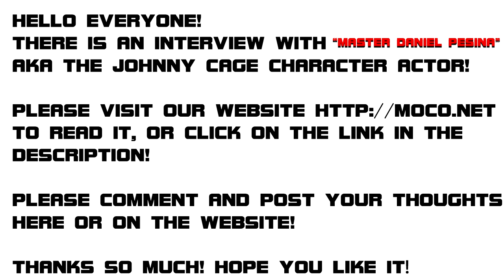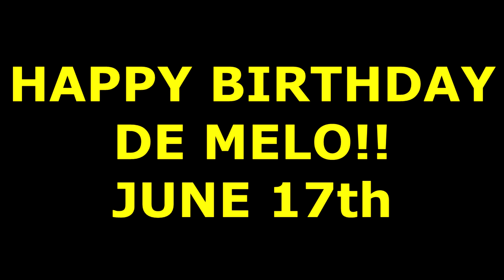Johnny Cage aka Master Daniel Pesina of Mortal Kombat Fame! Interview my best friend did last year!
So April of 2019, my best friend had the chance to interview Daniel Pesina aka Johnny Cage, here is his interview.

It's also on my website with pictures but I have transcribed it.

Daniel Pesina is best known by gamers for his portrayal of Johnny Cage, Scorpion, Sub-Zero, and Reptile in the first two MK titles. On to the interview.

De Melo: First off, I made contact with you through social media, Not only were you nice enough to accept my friend request, But you also wrote to me on my birthday with a Sub Zero quote, And you made my birthday really special, Which I thank you for, Also I’m just a random fan but you take time out of your schedule just to talk to me, Which I also thank you for, So let our first question be… Explain to me how are you such a great guy!

Master Pesina: Lol Don’t consider myself a nice guy just try to treat people how I would like to be treated. I think through martial arts training and now that I am older I feel we are all the same and also connected. Sounds like I’m a hippy

DM: What would a typical day be like working on Mortal Kombat?

MP: John, and I really didn’t know what we were doing when we were creating the game. It wasn’t like he had a sheet with all the moves on it. We just started filming as many martial art moves as we can and it was a lot of trial and error.

DM: John Tobias?

MP: Yes, creator of MK. He’s the one who came up with the idea of a fighting game.

DM: What would a typical day be like working on Mortal Kombat?MP: John, and I really didn’t know what we were doing when we were creating the game. It wasn’t like he had a sheet with all the moves on it. We just started filming as many martial art moves as we can and it was a lot of trial and error.

DM: At any point in the original Mortal Kombat Development did you think that “this might be something special”? or was it like just another job to you?

MP: Actually, Rich Carlos and I always thought it would be an awesome game. We never thought it would become so popular because when Jon asked us to help him with the project we were only supposed to make 200 arcade cabinet. So that was the agreement, to only make 200 RK cabinets.

DM: When you come across a Mortal Kombat Arcade Cabinet, And you see yourself on the sideart of the cabinet, Tell me what goes on in your mind.

MP: I always smile when I see an MK cabinet. We had a great time filming and creating the franchise.

DM: In your spare time do you play video games? And if so tell me one of your all-time favorites, Besides Mortal Kombat of course.

MP: When I owned a home system I played a lot of first-person shooters like Halo and call of duty. Don’t have as much free time now LOL. Gameplaying takes a lot of time.

DM: When you play Mortal Kombat, What character is your go-to character Also, If you play as one of your own characters… Would you consider that playing with yourself? LoL!

MP: I am not good at the game & enjoy playing it. I try to make the rounds. Yes, they are me & extensions of my personality. We did not have personalities for the characters when we film them and created them so all the characters from MK one made up the personalities. Self-satisfaction lol

DM: Who came up with the now iconic Johnny Cage ball buster move?

MP: John asked me to do it. We were doing a satire of Jean-Claude Van Damme. What many people do not know is that johnny cage is actually modeled after Daniel rand from iron fist comics.

DM: Have you had any injuries while recording for Mortal Kombat?

MP: I was in charge of all the action and made sure that myself or no one else got hurt. It was a little rough at the beginning because I did all the flipping and throwing on concrete and later I told John that I didn’t think that other actors would like the idea of working on concrete. So we dug out a mat.

DM: After the success of the series did you start to get noticed a lot in public?

MP: Yes, sometimes I get recognized. One time buying some shoes that gentleman helping me asked me what size I was looking for Mr. cage LOL

DM: Ok now this last part of our Interview, We call this,

Geek Strike Rapid Fire

Terminator or Robocop? Terminator

Hot Dogs or Hamburgers? Hamburger

John Rambo or Rocky Balboa? Rocky

Halloween or Christmas? Halloween, Everyday is Halloween

Angelina Jolie or Scarlett Johansson? Scarlett Johannson

Lethal Weapon or Die Hard? Die Hard

Cats or Dogs? Cats

And that concludes Geek Strike 2049’s interview with Master Daniel Pesina,And i cannot stress enough how nice you are to all your fans, And i thank you from the bottom of my Geek heart.